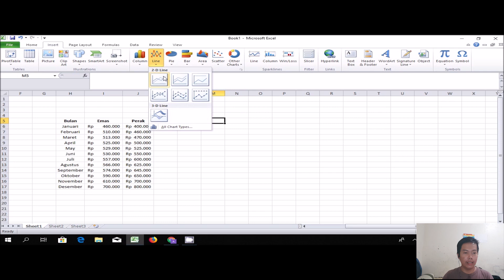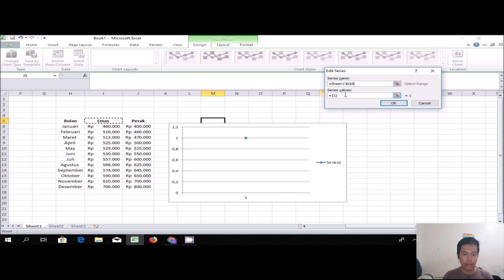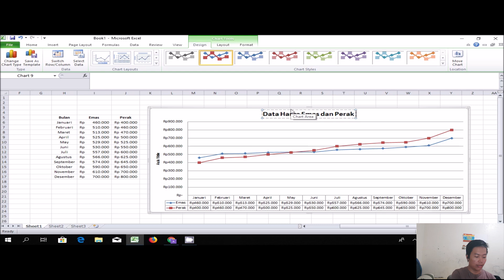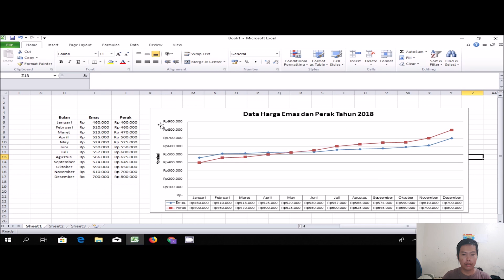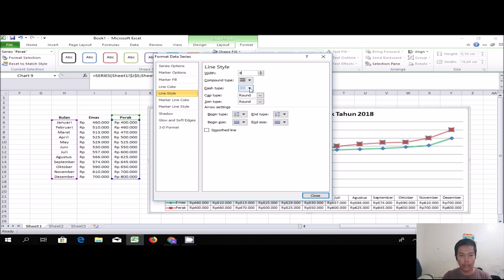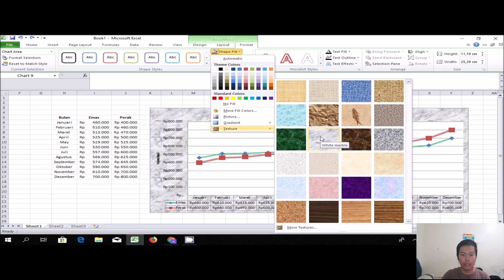Cara Membuat Grafik di Excel 2016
Vocational Building adalah cahnnel yang bertujuan untuk memberikan edukasi tentang materi-materi Tenik Sipil.